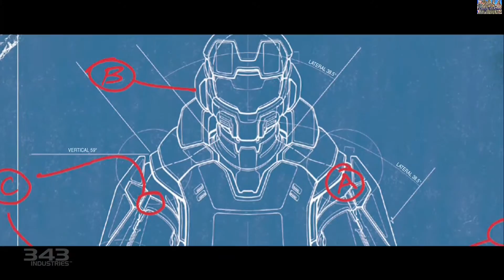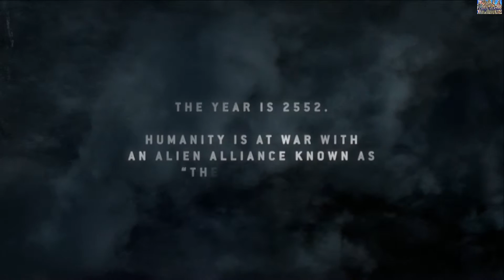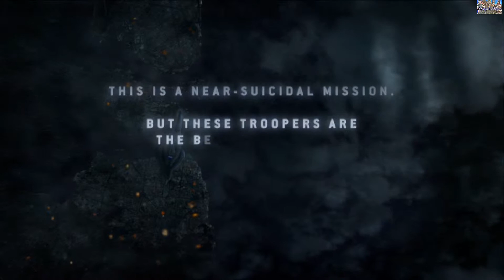Halo 3: ODST Remastered - Theater 1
The Enjoyment of Halo Master Chief Collection(HD) With the Covenant discovery of earth first attacking a African City New Mombasa with Master chief and the UNSC repelling the fleet into a slipspace that leaves the city in ruin while the ODST drop off course can they find each other and complete a mission they never knew about...

halo master chief collection walkthrough
Halo Master Chief collection collectable
Halo Master chief collection  playthrough
Halo master chief collection gameplay
Halo 3 ODST gameplay
Let's Play Halo master chief collection
Let's Play Halo 3 ODST
Xbox 360
PS3
Xbox one
Ps4